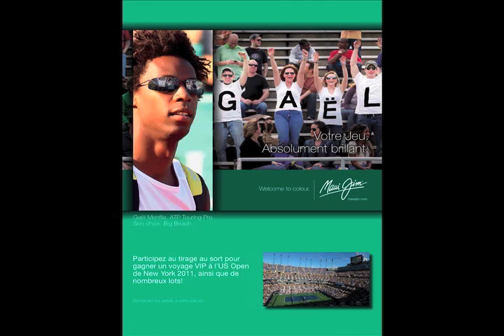Opération Balle de Match avec Gaël Monfils & Maui Jim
Rapprochez-vous de votre opticien agréé pour découvrir la qualité des lunettes Maui Jim ainsi que la nouvelle gamme de Maui Jim  en titane et tentez de gagner un séjour pour 2 personnes à L'US Open de New York, des Ipad, des raquettes de tennis et des balles. Maui Jim bienvenue dans un monde de couleur.